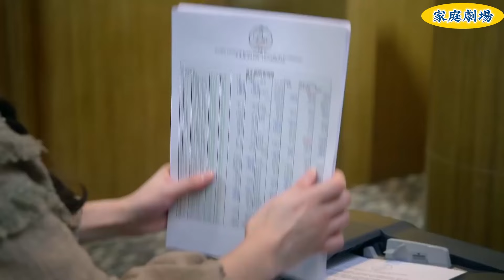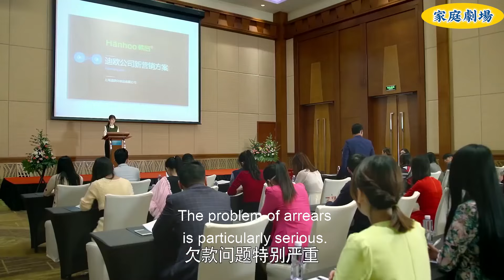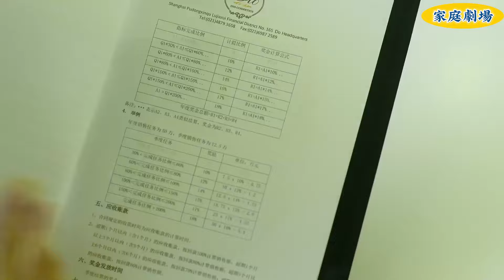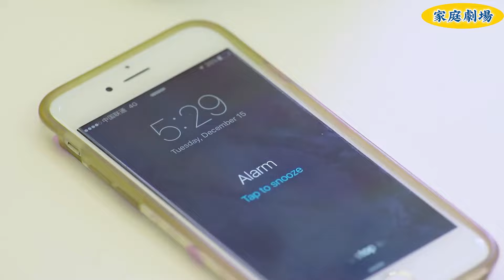【Full Movie】小三當眾承認是總裁的未婚妻，下秒總裁就拒婚，狠狠打她的臉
該視頻片段來源於電視劇《職場是個技術活》
ZCSGJSH